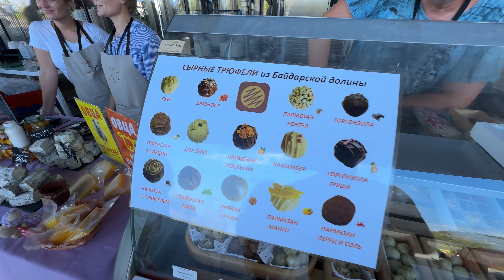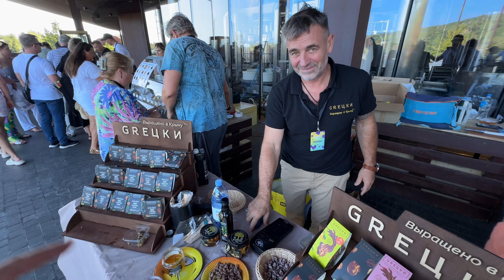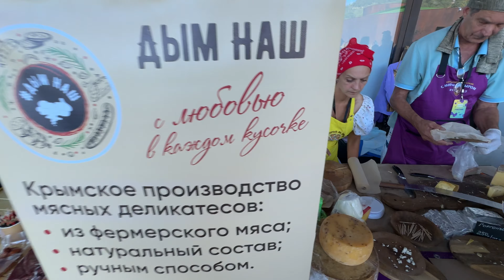ВИННЫЙ ФЕСТИВАЛЬ в МРИИ 2024-ВПЕРВЫЕ такое ВИЖУ, ЛЮДИ БОРЮТСЯ за бокал ВИНА!Обзор ПАРКА!Крым сегодня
Винный фестиваль на территории винного парка отеля Мрия, проходит ежегодно в сентябре. Я такое видел впервые, как люди борются за бокал вина, удивила слабая организация и отношение к людям.
Прогуляемся по парку и поднимемся на башню.
Крым 2024